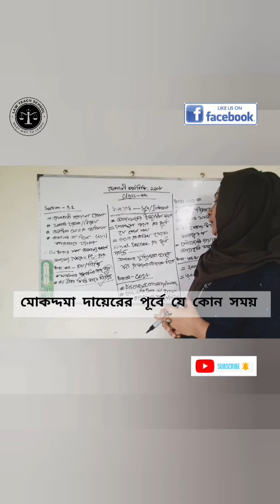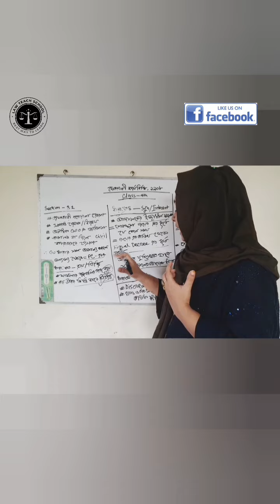দেওয়ানী মামলার খরচ: গুরুত্বপূর্ণ বিবেচনাসমূহ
দেওয়ানী মামলার খরচ নির্ভর করে বিভিন্ন উপাদানের উপর, যেমন মামলার ধরন, আদালতের স্তর, মামলা পরিচালনার সময়কাল, এবং আইনজীবীর ফি। দেওয়ানী মামলা সাধারণত সম্পত্তি, ঋণ, চুক্তি, অথবা পরিবারের বিষয়াদি সম্পর্কিত হয়। এর খরচ নির্ধারণের ক্ষেত্রে নিচের বিষয়গুলো বিবেচনা করা যেতে পারে:

আদালতের ফি: দেওয়ানী মামলার ক্ষেত্রে আদালতে মামলা দায়ের করার জন্য নির্দিষ্ট ফি দিতে হয়। ফি নির্ভর করে মামলার দাবির পরিমাণের উপর। সাধারণত এটি মামলার মোট মূল্যের একটি নির্দিষ্ট শতাংশ হয়।

আইনজীবীর ফি: আইনজীবীর ফি প্রতিটি ক্ষেত্রে ভিন্ন হতে পারে। খ্যাতিসম্পন্ন এবং অভিজ্ঞ আইনজীবীদের ফি তুলনামূলক বেশি হতে পারে। ফি নির্ধারণে যে বিষয়গুলো প্রভাব ফেলে:

মামলার জটিলতা
মামলা পরিচালনার সময়কাল
সেশন বা শুনানির সংখ্যা
আদালতের স্তর (নিম্ন আদালত, হাইকোর্ট, সুপ্রিম কোর্ট ইত্যাদি)
অন্যান্য ব্যয়:

কোর্ট ফাইলিং ফি, স্ট্যাম্প ডিউটি, এবং নোটারি চার্জ।
সাক্ষীদের জন্য খরচ এবং প্রয়োজনীয় ডকুমেন্টের প্রাপ্তির জন্য খরচ।
আদালতে বিভিন্ন নথি এবং আবেদন দাখিলের জন্য অতিরিক্ত খরচ।
প্রত্যাশিত খরচের পরিমাণ: সাধারণত ছোটখাট দেওয়ানী মামলার জন্য মোট খরচ ২০,০০০ থেকে ৫০,০০০ টাকা হতে পারে, যেখানে বড় মামলা বা জটিল সম্পত্তি মামলার খরচ লক্ষাধিক টাকা হতে পারে।

অতিরিক্ত চার্জ: দীর্ঘমেয়াদী মামলা পরিচালনার সময় অতিরিক্ত খরচ যেমন পুনরায় মামলা আপডেট করা, নতুন আবেদন দাখিল, এবং শুনানি পুনর্নির্ধারণ ইত্যাদি অন্তর্ভুক্ত হতে পারে।

মামলার সঠিক খরচ নির্ধারণের জন্য একজন অভিজ্ঞ আইনজীবীর পরামর্শ গ্রহণ করা অত্যন্ত গুরুত্বপূর্ণ। তারা নির্দিষ্ট মামলার জটিলতা এবং প্রয়োজন অনুযায়ী সঠিক ফি এবং অন্যান্য খরচ সম্পর্কে বিশদ ধারণা দিতে পারেন।